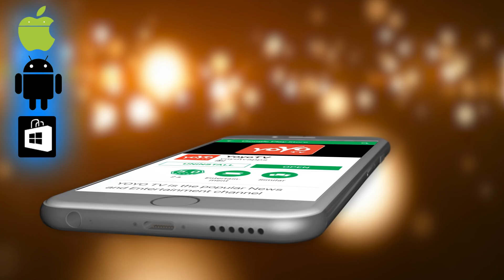ತೆಂಗಿನಕಾಯಿ ಒಡೆಯುವ ಪ್ರತಿಯೊಬ್ಬರೂ ನೋಡಲೇಬೇಕಾದ ವಿಡಿಯೋ ! | Coconut Breaking Facts | Kannada Unknown Facts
Coconut Breaking Facts Kannada Unknown Facts ತೆಂಗಿನಕಾಯಿ ಒಡೆಯುವ ಪ್ರತಿಯೊಬ್ಬರೂ ನೋಡಲೇಬೇಕಾದ ವಿಡಿಯೋ ! YOYO TV Kannada